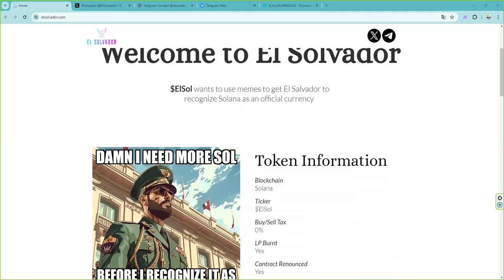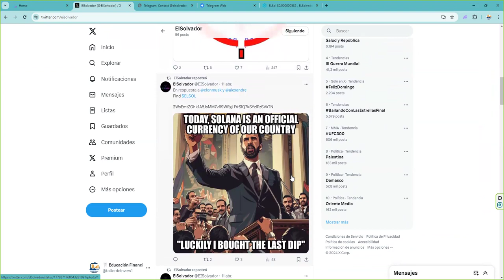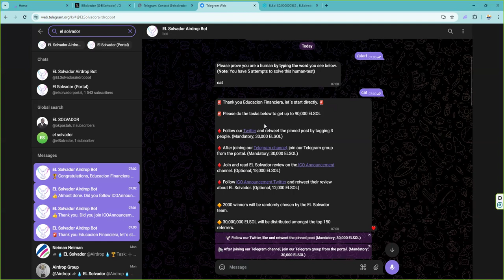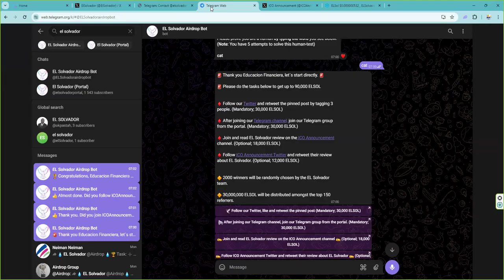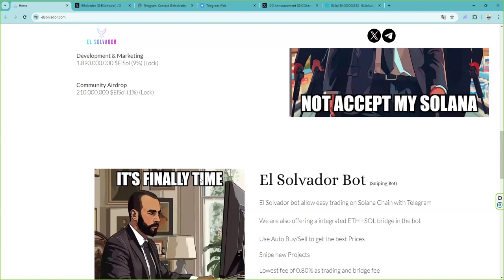Participa airdrop $ElSol wants ElSalvador to recognize Solana as an officialcurrency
🏆 EL Solvador Airdrop 🏆
GANA 90,000 ELSOL